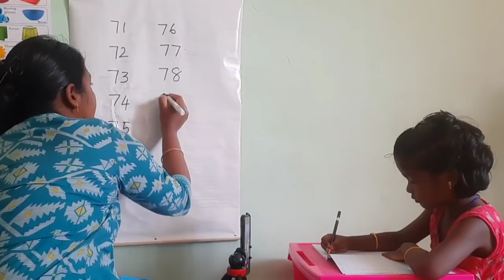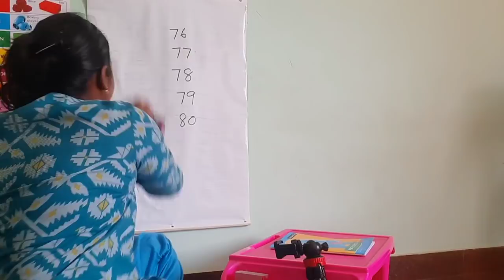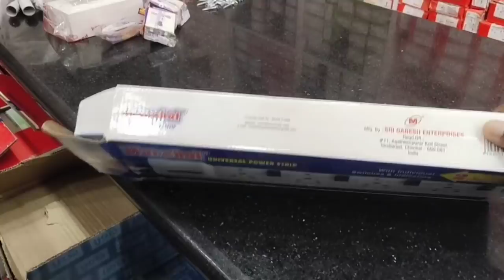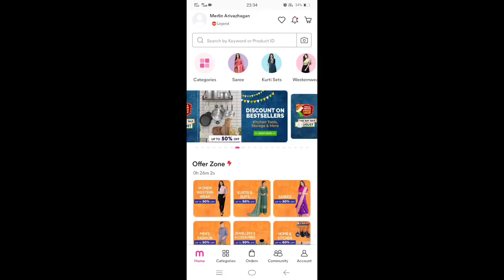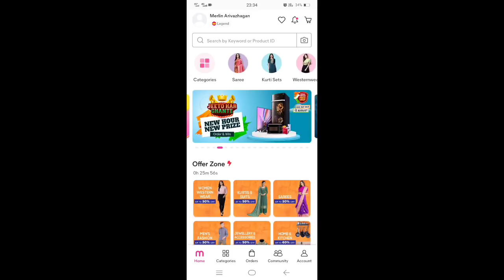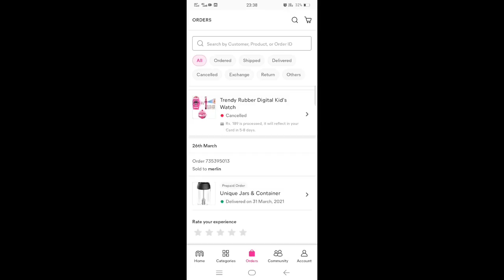A Day in My Life/Thanjavur Karuvattu Kadai Vlog/Shared My Childhood Memories/Study Table Review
meesho app:
Become a Meesho Reseller & start earning from home! 40% (Max Rs.

Study Table Code:1747410